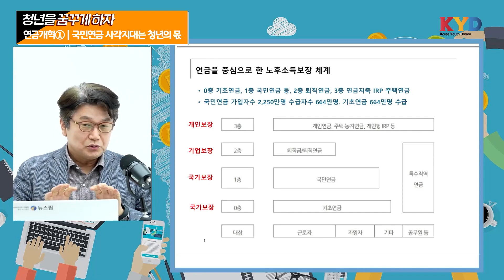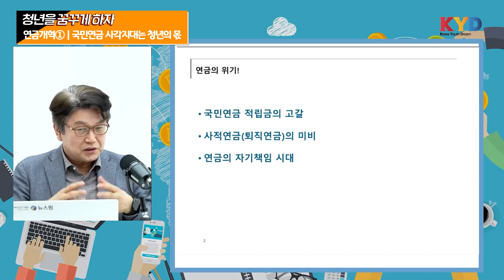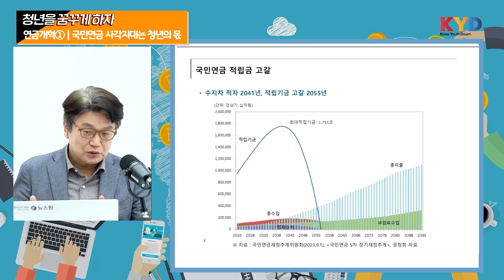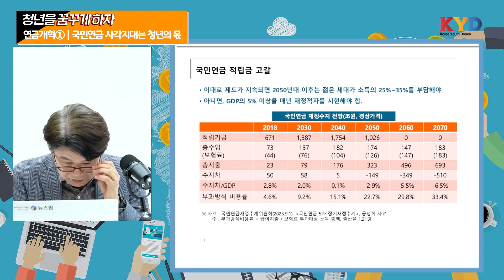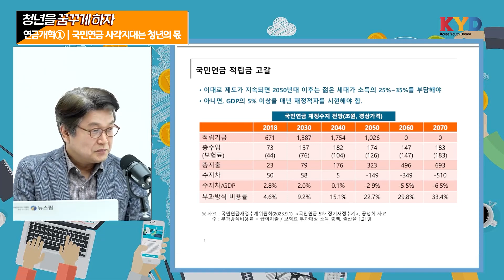[KYD 청년을 꿈꾸게 하자] 연금개혁① | 국민연금 사각지대는 청년의 몫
대한민국의 성장이 멈췄다는 우려의 목소리가 높습니다. 청년이 떠난 지방 소도시는 소멸 직전까지 내몰려 있고, 수도권·광역 도시의 청년들의 행복감도 '최저' 수준입니다. 경제 강국으로 자리를 잡아간다는데, 미래를 책임질 우리의 청년은 사회 진출에 대한 불안감으로 오히려 자신감을 잃어가고 있다는 지적도 일고 있습니다. 뉴스핌은 청년이 꿈꿀 수 있는 사회 환경을 만드는 것을 그 첫걸음으로 인식하고, 정치·산업·노동·문화·교육 등 여러 각도에서 그 해법을 모색하고자 합니다.